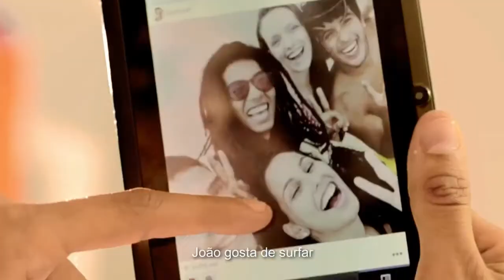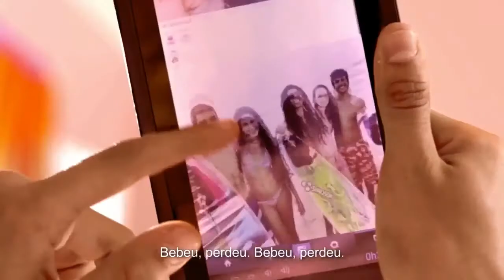O que diz a Ciência 11/2021 - Um cientista brasileiro na COP26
A 26ª edição da Conferência das Nações Unidas sobre as Mudanças Climáticas, ou COP26 como popularmente chamada pela imprensa, acontece em novembro do corrente ano na cidade de Glasgow, Escócia, e conta com a presença de representantes de mais de 200 países, entre políticos, pesquisadores e ativistas.
Entre a representação brasileira estão diversos professores e pesquisadores da USP, e o programa "O que diz a Ciência" desta quinzena conversa com um deles: trata-se do professor Gustavo Assi, da Escola Politécnica da Universidade de São Paulo. Ele faz um resgate das edições anteriores, fala de sua participação e também das perspectivas quanto aos resultados do encontro, para o Brasil e o Mundo.